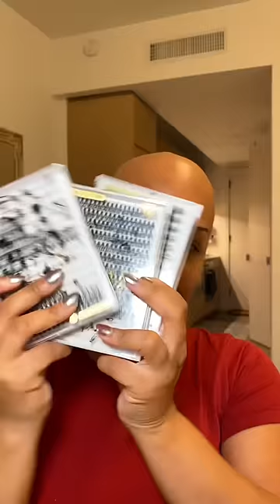Maintenance day with alopecia (part 2 of 2)